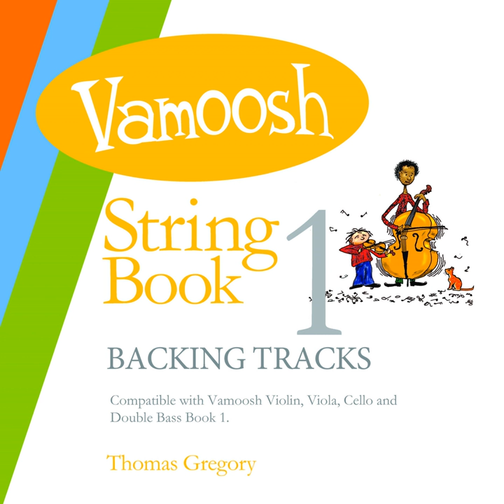Flapping Around (Backing Track)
Flapping Around (Backing Track) · Thomas Gregory

Vamoosh String Book 1 Backing Tracks